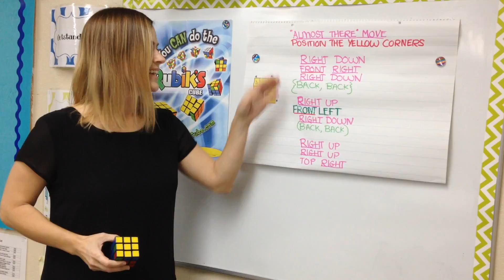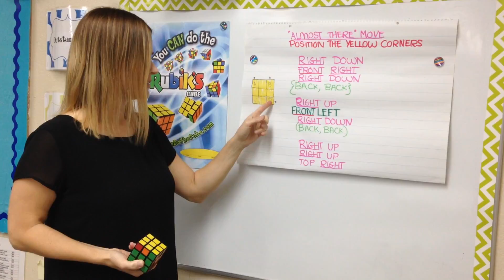Solve the Final Layer, Step 3: Position the Yellow Corners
Solving the yellow corners on the top/ final layer with the "almost there" move

Download the Rubik's Cube Solution Guide at bit/ly/RubiksCubeGuide

Video series for early elementary teachers who want to teach students to solve the Rubik's Cube.